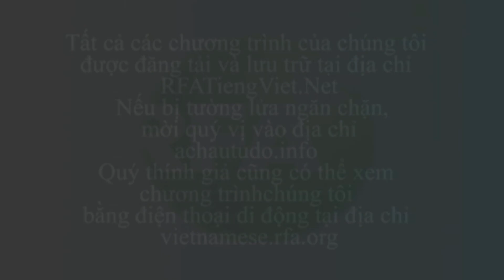Bản tin truyền hình ngày 24.05.2016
“Xin Chào, Xin Chào Việt Nam”. Mở đầu bài diễn văn gửi người dân Việt Nam, Tổng thống Obama cho hay sự thân thiện mà người dân Việt dành cho ông đã tạo niềm xúc động đến trái tim của ông và của phái đoàn Hoa Kỳ.